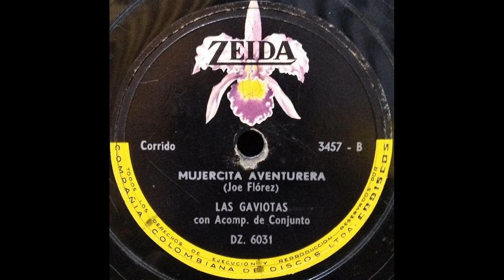SI VOLVIERAS A QUERERME - LAS GAVIOTAS - Ranchera (D.R.A.)